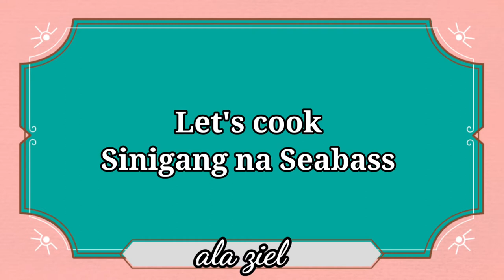// HOW TO COOK SINIGANG NA SEABASS//BAHRAIN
Good day!
Hello everyone for today's vlog, We will cook SINIGANG NA SEABASS or (Sour soup Seabass), Seabass is one of the expensive Fish in the world, and ill tried is very delicious and tasty,less fat content, and very good for winter season, that's why i recommend this fish for you and to your family as well..Enjoy Watching and Happy Cooking..😍